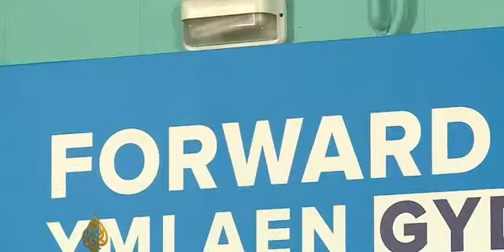UK election: Who will the working class vote for?